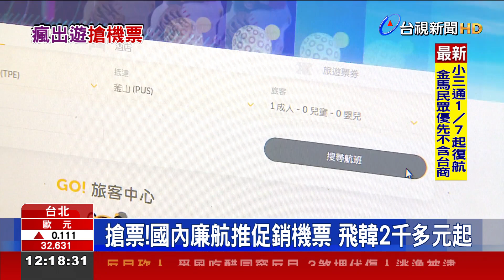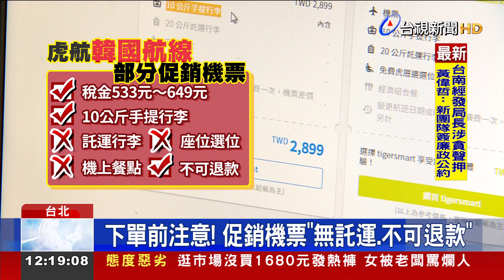搶票!國內廉航推促銷機票飛韓2千多元起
台灣虎航 昨天(21)無預警 在臉書釋出消息 表示，今天(22)一早 開賣飛韓國的促銷機票，單程未稅最低價 只要兩千多元起，但不含託運行李、選位跟餐點。而韓籍廉航真航空 也即將開航 台北-大邱航線，來回含稅價 四千多元，不過是紅眼航班。有旅遊作家提醒，民眾在買 促銷機票前，有一些陷阱 要特別留意。